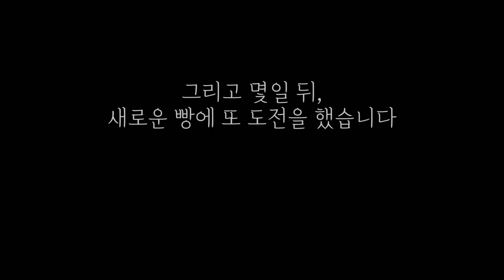[자베제과] 홈베이킹을 시작합니다! 아무래도 저…재능있나봐요…통밀 마들렌, 옥수수빵, 피자소시지빵 집에서 만들기 (feat. 호주가이버님 레시피)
안녕하세요!! 자베예요:)

호주에 와보니 집에서 빵을 직접 굽는 분들이 정말 많아요!

But… 저는 도무지 엄두가 안나 시도를 못했을뿐… 부지런히 사먹음...

근데 최근에 호주가이버 님의 유투브 채널을 보면서

큰 용기를 얻어 도전해보았습니당 ㅎㅎ

근데 있자나여… 너무 맛있어 ㅠㅠㅠㅠㅠㅠ